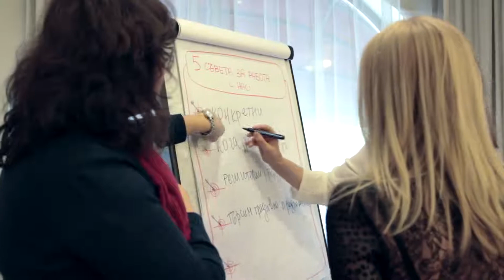Моменти от обучението за мениджъри в Гранд Хотел и СПА Приморец - Бургас